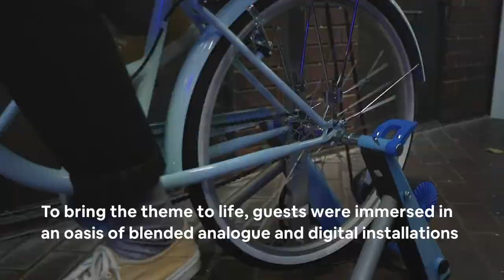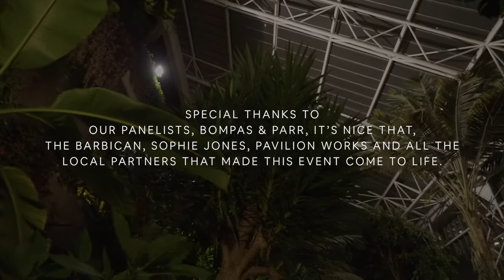Airbnb Design From Pixel to Place Highlights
Explore the connection between digital and offline design with Airbnb Design, It's Nice That and Bompas and Parr at the Barbican Conservatory during London Design Festival. In a live-scored conversation moderated by Alex Bec, this event experientially investigates the role design plays in blending physical and digital environments in travel, commerce, and art.